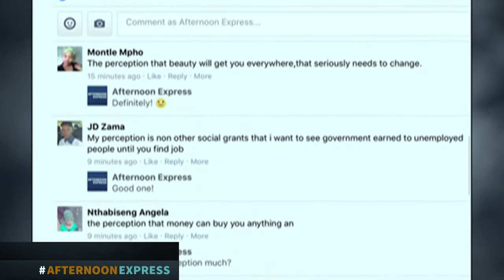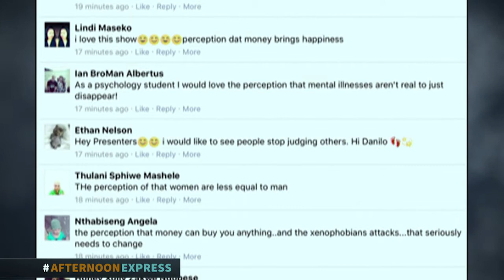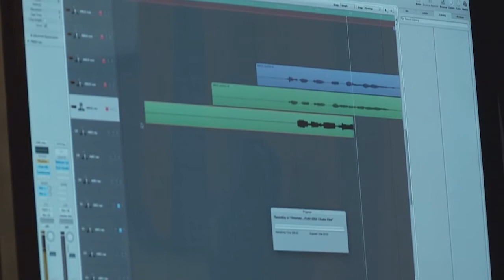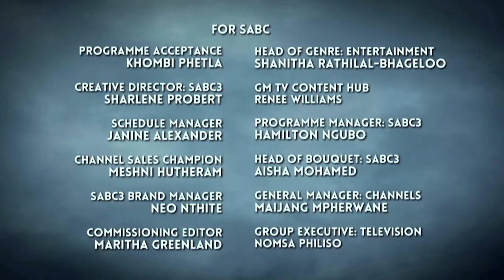Sharon Khumalo | Vanessa Marawa |13 March 2017